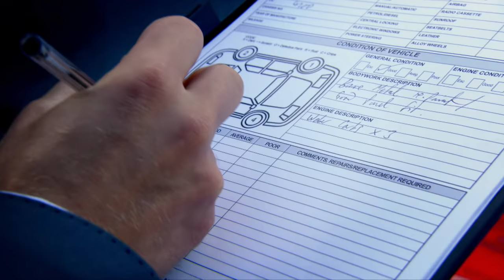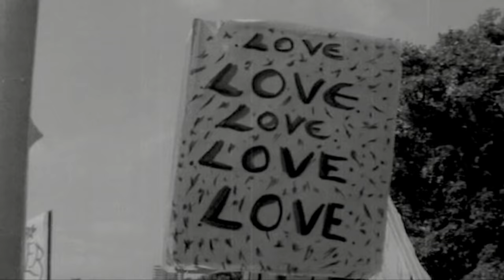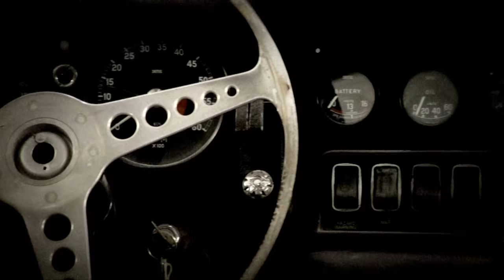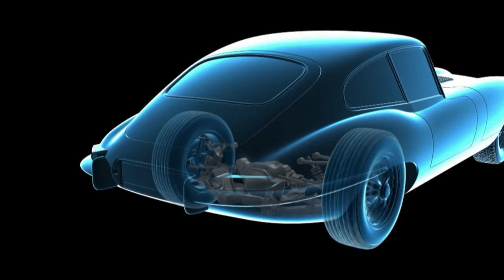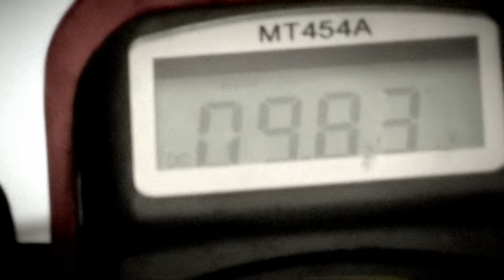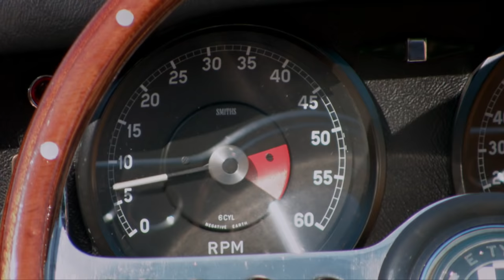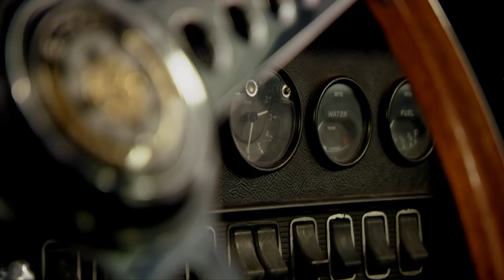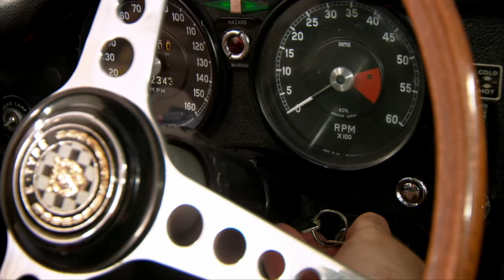Jaguar E Type Restoration | Full Episode | S1E01 | Classic Car Rescue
***This series and episode is under license from TVF International.

Jaguar E Type Restoration - One of the most famous and desirable cars in automotive history, the Jaguar E-Type, announced the arrival of the sixties’ sexual revolution. Its arrival sent shockwaves through the automotive world setting new standards in automotive design and performance